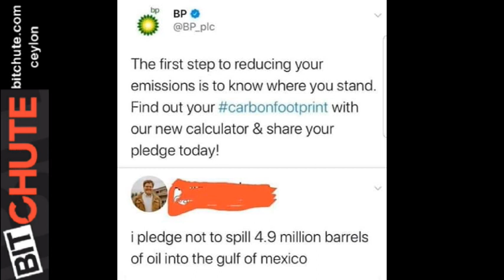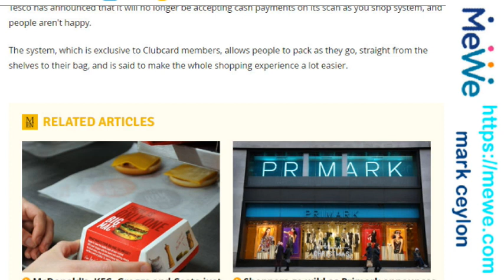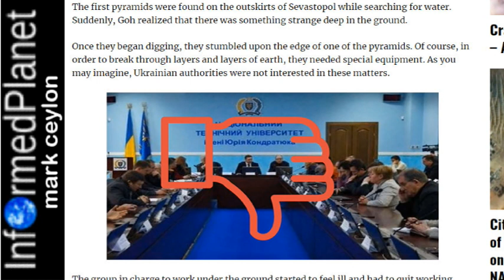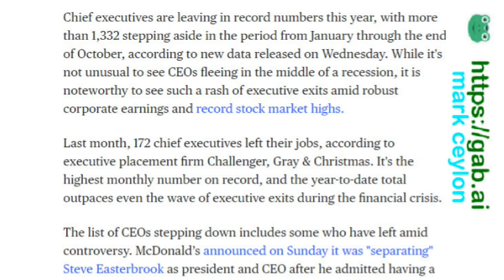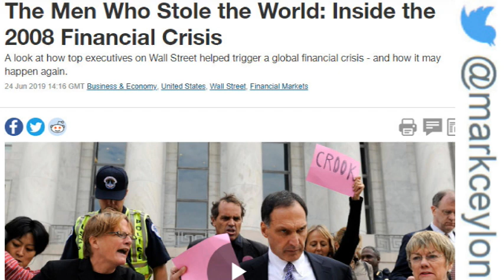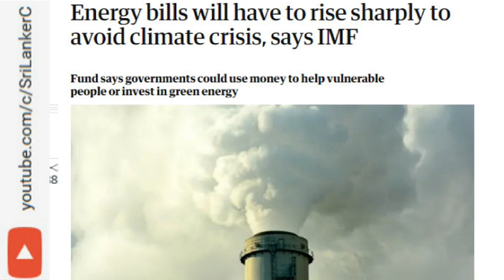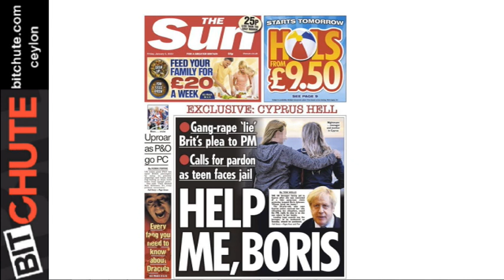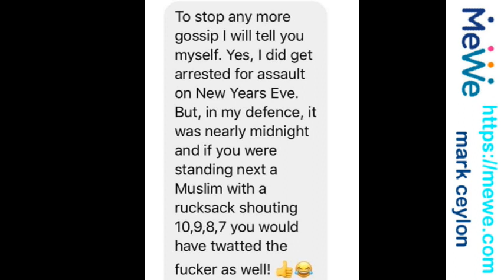...are they trying to TAX us to death?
How police pre-crime units targets citizens allegedly too obsessed with public officials

Tesco scraps cash payments for its ‘scan as you shop’ service, and shoppers are fuming

2020 Just Began, And Weird Things Are Already Starting To Happen All Over The World

Why have more than 1,300 CEOs left their post in the past year?

'Israeli aid to Nepal was cover for baby trafficking'

The Men Who Stole the World: Inside the 2008 Financial Crisis

Energy bills will have to rise sharply to avoid climate crisis, says IMF